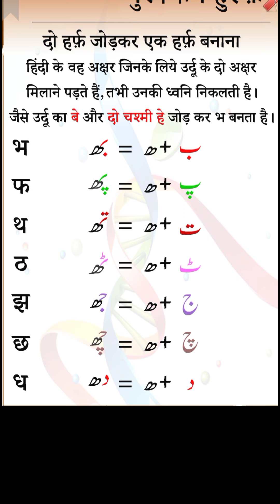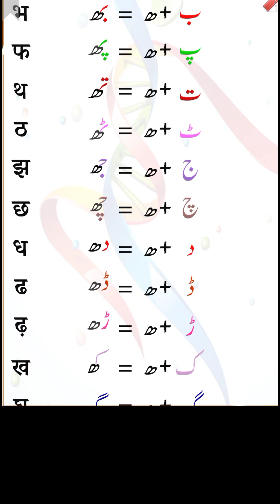مرکب حروف,. Muraqqab haroof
مرکب حروف,.
                   Muraqqab haroof
link, 👇 urdu zero se sikhe

Kids will laugh,  and play along with our videos, learning letters, numbers, animal sounds, colors, and much, much more while simply enjoying our friendly characters and fun stories.